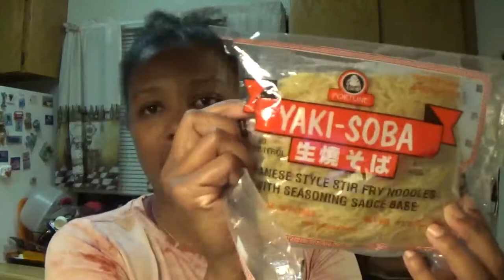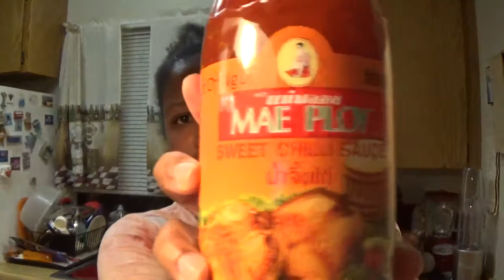Cooking with tajy #2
Hey ya'll it's been a minute, but i am back with another upload. Hope you all enjoy my mini cooking series there is more to come, my love for cooking is clearly shown. if anyone has any ideas of vegetarian/ vegan options for me to make feel free to comment down below. also like and subscribe while you are at it, thank yaw for the love and support, keep watching and ill keep posting!!